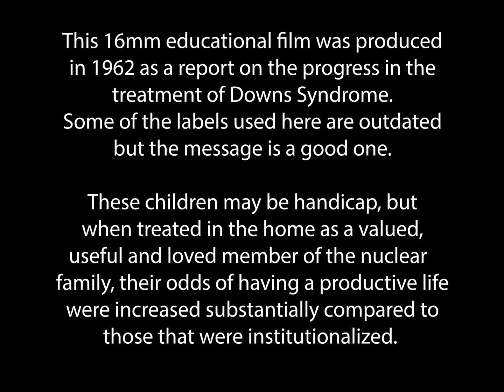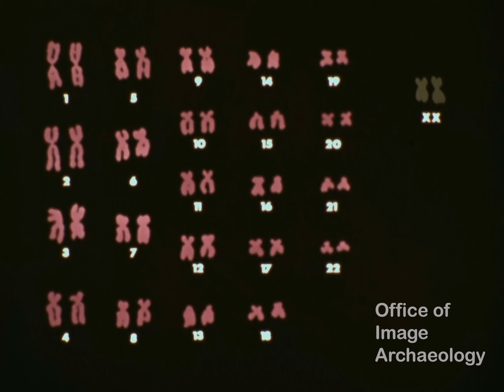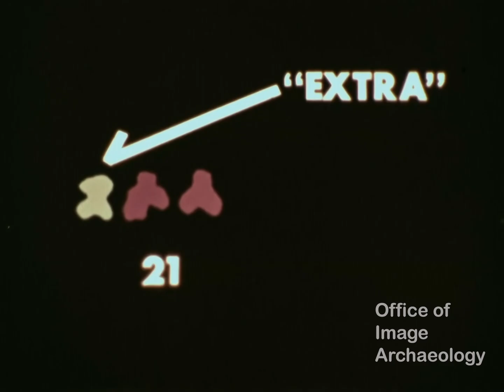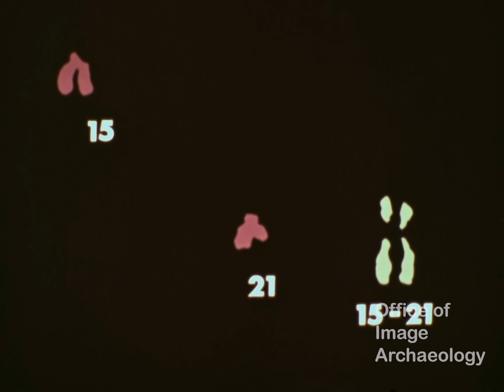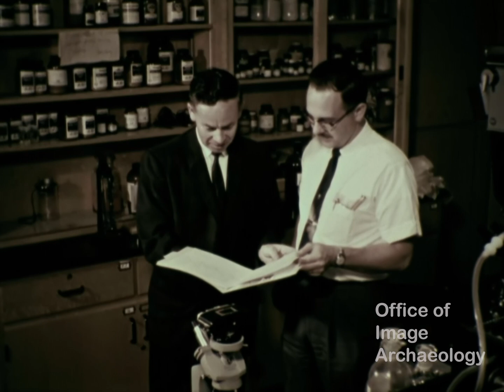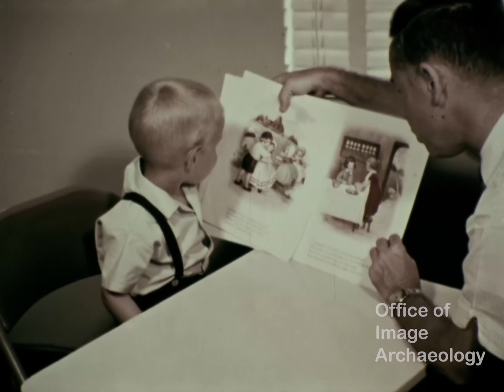1962, REPORT ON DOWNS SYNDROME, educational film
This 16mm educational film was produced. in 1962 as a report on the progress in the treatment of Downs Syndrome. Some of the labels used here are outdated. but the message is a good one.  These children may be handicap, but when treated in the home as a valued, useful and loved member of the nuclear   family, their odds of having a productive life. were increased substantially compared to those that were institutionalized.